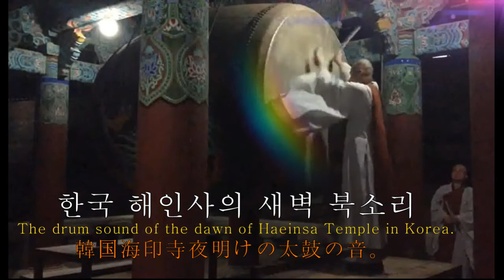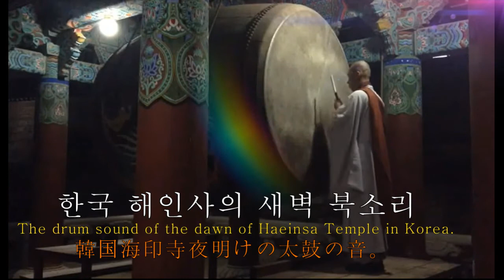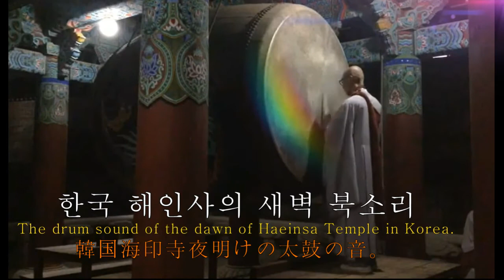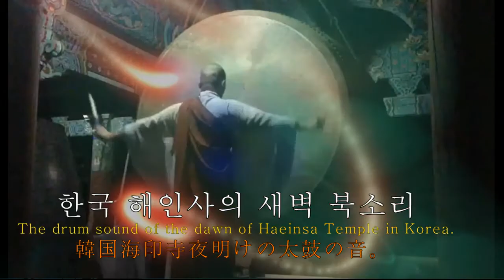佛敎 해인사 새벽 북소리 The sound of the drum at the dawn of Haeinsa Temple in South Korea.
-It is the drum sound of the dawn of Haeinsa Temple, which is famous in Korea.
In Korea, monks wake up at 3 am and start the day. And externally, there are times of worship twice a day. At dawn, only ordinary monks quietly prepared breakfast.
However, there are times when we pray very specially with ordinary believers even at night.

-大韓民国で有名な海印寺夜明けの太鼓の音である。
韓国では僧侶たちは午前3時に起きて、一日を始める。そして対外的には、一日に2回の礼拝の時間がある。
夜明けには、通常、僧侶だけ静かに朝を準備した。
しかし、非常に特別に夜も一般信者と祈りの時もある。

-대한민국에서 유명한 해인사 새벽의 북소리 이다.
한국에서는 스님들은 새벽 3시에 일어나서 하루를 시작한다.
그리고 대외적으로는 하루에 2번 예배(예불) 시간이 있다.
새벽 3시 오전 10시 (사시 예불)을 가장 중요하게 행하는 것으로 알려지고,  저녁 예불이 있다.
새벽에는 보통 스님들만 조용히 아침을 준비하고 도량석 부터 시작한다.
그러나, 매우 특별하게 밤에도  일반 신자들과 기도 하는 때도 있다.